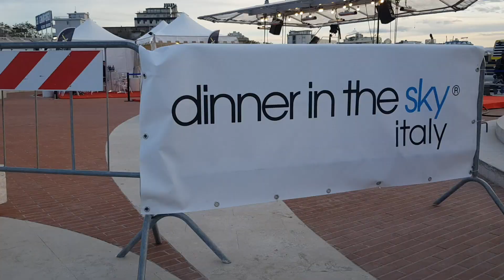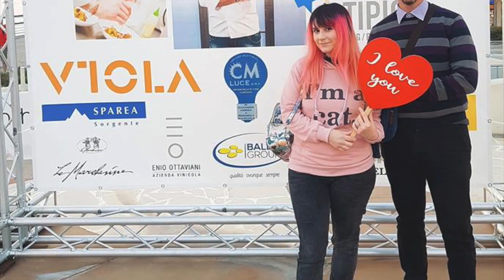Dinner in the sky: 😱 ABBIAMO CENATO SOSPESI NEL VUOTO! 😱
ORDINATE IL NOSTRO DIVERTENTISSIMO LIBRO CLICCANDO QUI Vi piacerebbe mangiare su un tavolo sospeso a 50 metri d'altezza? Con i piedi penzoloni?
Noi l'abbiamo fatto! Con Dinner in The Sky.
A cucinare c'era Valerio Braschi, vincitore di Masterchef.
Abbiamo mangiato piatti strepitosi ed è stata un'esperienza super emozionante!